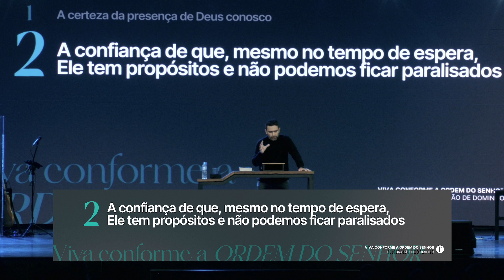"Viva conforme a ordem do Senhor" por Michel Santos | 14.07.2024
SEJA BEM-VINDO!

Que bom ter você aqui! Estamos felizes com sua participação para juntos adorarmos ao Senhor, como uma família para ser, viver e servir para a glória de Deus!

Esperamos você também presencialmente no prédio da Igreja Batista Mont’Serrat:

 Rua 18 de Novembro, 1000, bairro Navegantes, Porto Alegre

 SEJA E FAÇA PARTE!

Ser e fazer parte de uma família nos propõe o comprometimento de participarmos também com a nossa mordomia financeira. Participe com seu dízimo e oferta pelo PIX ou outras opções em nosso site e aplicativo.

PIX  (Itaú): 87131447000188